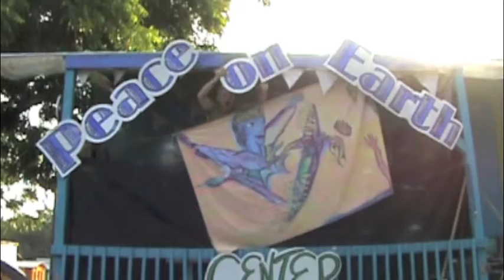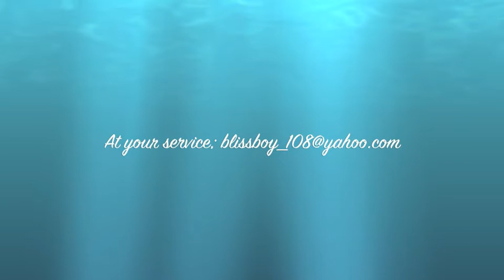The Peace Show; part 18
Green Air Temple. Purification likened to ghee. Cleanse your soul; impurities are released when you start a spiritual life. Be free from the ego; learn to respect each others' free will. Nature is a combination of purity and balance. Nature will bless you with all compassion; comfort from the Mother. We cannot enjoy the Kingdom of Heaven on Earth without realizing purity and balance within ourselves. Quit smoking to preserve beauty and luster. The ultimate use of free will is to love.